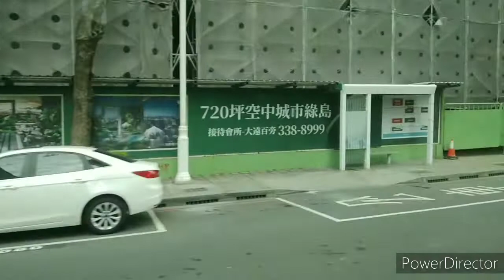成功國小站至新光三越站（輕軌高雄展覽館轉乘捷運三多商圈站）